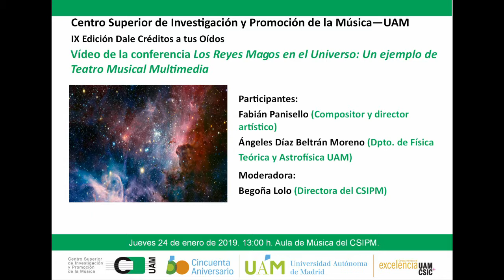CSIPM Los Reyes Magos en el Universo: Un ejemplo de Teatro Musical Multimedia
Vídeo de la conferencia que tuvo lugar el 24 de enero en la Sala de Música del CSIPM-UAM.

Participantes: Fabián Panisello (Compositor y director artístico), Ángeles Díaz Beltrán (Dpto. de Física Teórica, Astrofísica-UAM) y José Luis Carles (Dtpo. Interfacultativo de Música)

Puedes ver más vídeos de otras actividades realizadas en el CSIPM en este canal de Youtube.